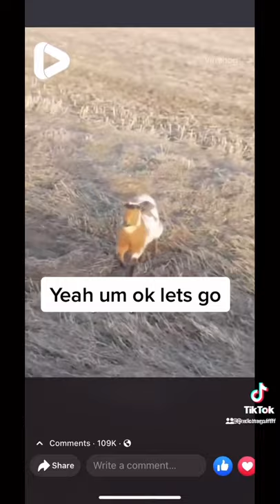Dog runs off and returns with goat and another dog buddy hilarious